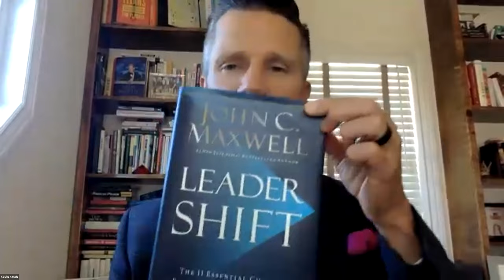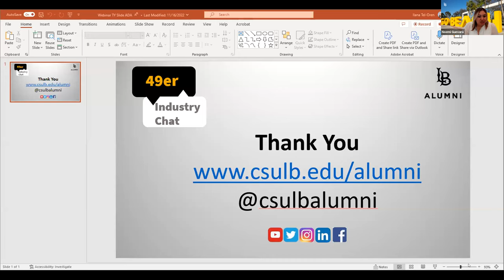How to Win in a World that Trains You to Lose with Kevin Stroh ‘02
49er Industry Chat with Kevin Stroh ‘02
How to Win in a World that Trains You to Lose

Kevin Stroh, a 2002 CSULB graduate, overcame early challenges and eventually rose to become a Vice President of Sales. He later transitioned into entrepreneurship, transforming a side e-commerce/dropshipping venture into a multimillion-dollar enterprise. At age 42, he semi-retired from the corporate world. Today, alongside his wife, Heidi, Kevin mentors and coaches business owners nationwide, sharing his wealth of experience and empowering others to achieve their entrepreneurial goals. His journey underscores the power of resilience and strategic vision.